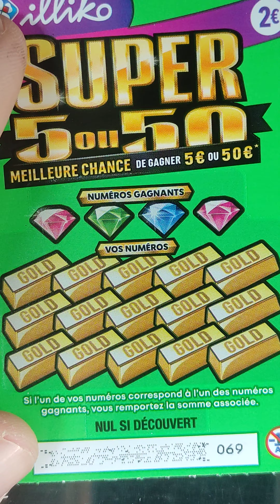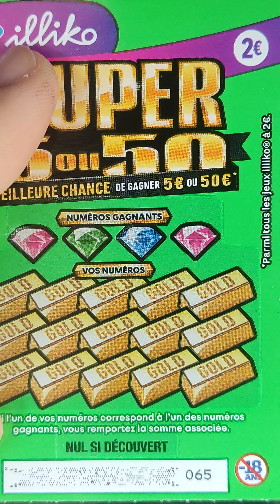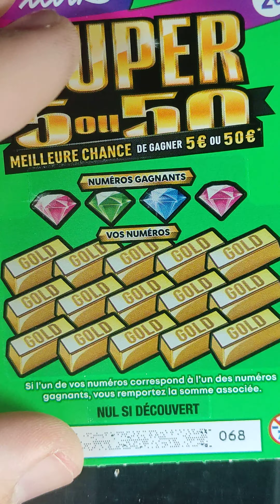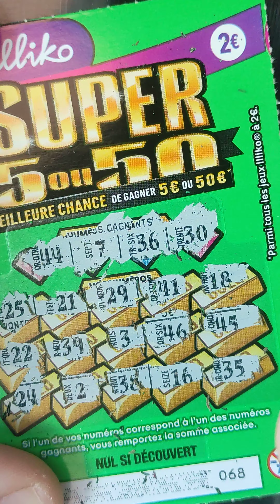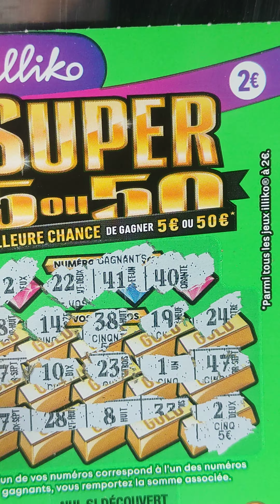C'est simple soit 5 Ou 50 Ou Rien 😘